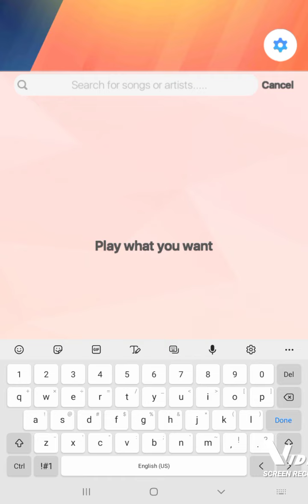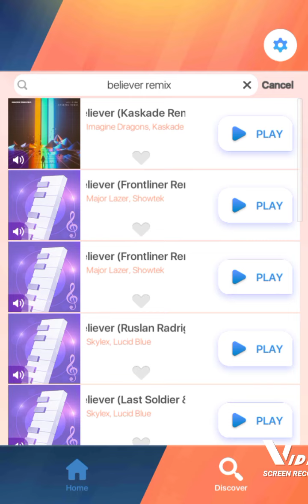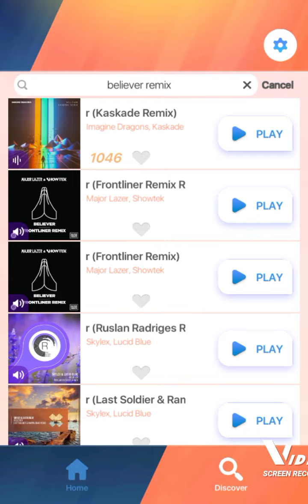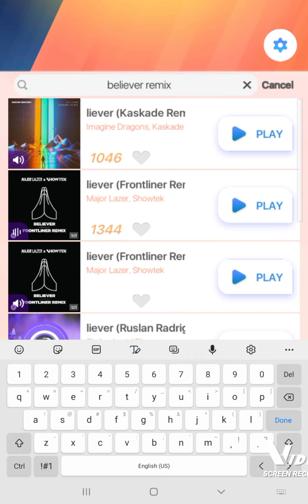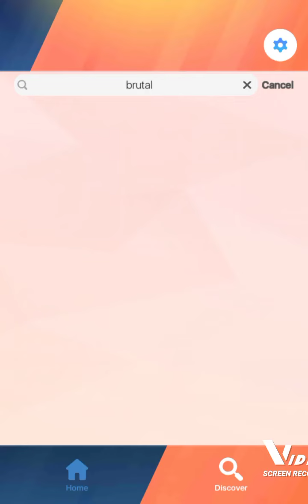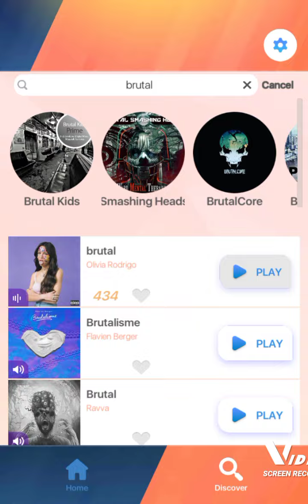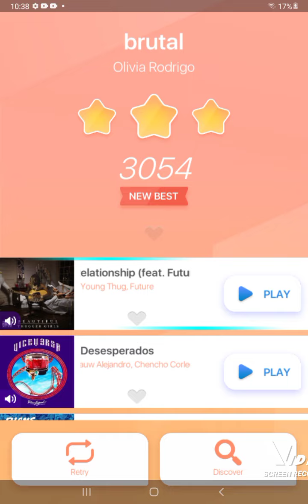jukebox game read desc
I wanted to record a video about a game called jukebox a game that you press notes to play songs enjoy the game!!!